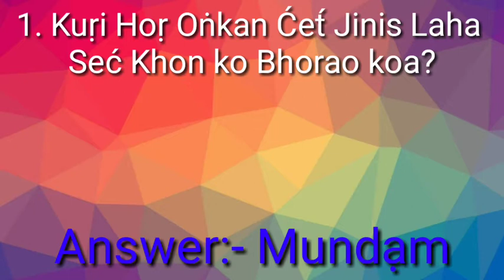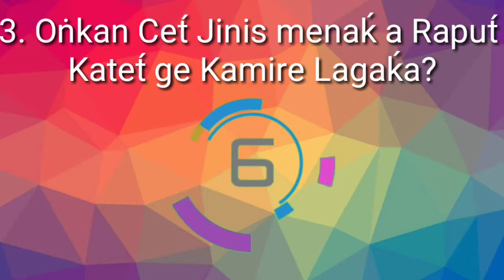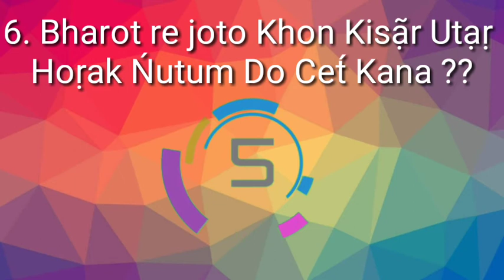Santali Kudum Part 9 || Double Meaning Gk funny video|| Nabi Entertainment||2020-2021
Joto ko maran re johar

In do Eliyạ Marḍi

Ar noa channel re sanam ko aema sarhao johar

Noare aema topic reak Video pe ńama
Noa channel reak joto Video ńel tabonpe

Ar Video like tabonpe
Ar Aperen gate ko then Share tabonpe

Noa ko Video nelpe

Noa ko Video nelpe ar Like pe